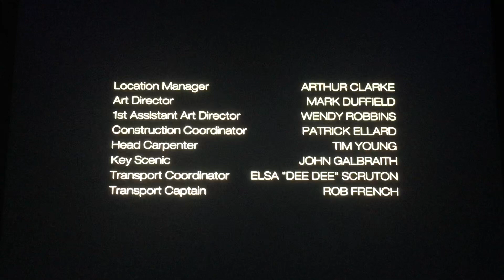CBC/White Pine Pictures (2008)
CBC Presents “The Border” (2008)